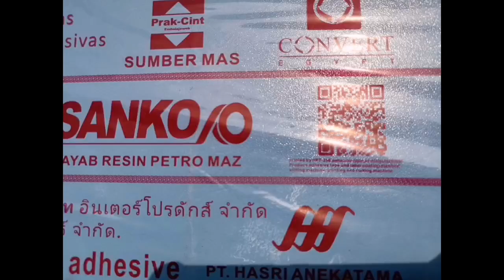bopp tape-drukmachine HFT-250.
1. Direct op de bovenzijde van het plakband of op de plakzijde printen.
2.Kan 4-assig torentje-type snijden en wikkelen.
3. Kan jumbobroodjeswikkelen.
4. Kan full colour afdrukken.